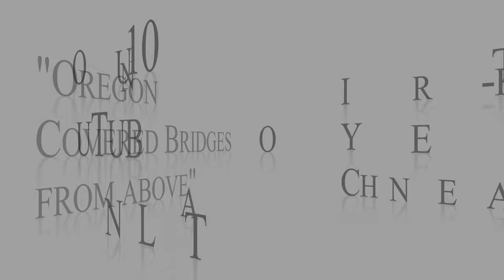Oregon Covered Bridges from above: Sweet Home area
#7 of 10 videos shot in 4K of Oregon's covered bridges. This beautiful aerial/drone video features 5 bridges in and near Sweet Home, Oregon:  Crawfordsville, Dahlenburg, Weddle, Joel Whittemore, and Short bridges.

to see the other 9 videos of the Oregon Covered Bridges from Above.

Timeline:
0:00  Intro & Map
0:21  Crawfordsville Bridge  (west side of Crawfordsville)
1:05  Dahlenburg Bridge  (in Sankey Park in Sweet Home)
1:33  Weddle Bridge  (in Sankey Park in Sweet Home)
2:22  Joel Whittemore Bridge  (NW side of Sweet Home)
2:44  Short Bridge  (15 miles east of Sweet Home)
3:35  Map

My decision to find and create aerial videos of all of Oregon's beautiful and historic covered bridges was catalyzed following the devastating Beachie Creek, Holiday Farm, and Archie Creek wildfires of 2020 which destroyed 500,000 acres of beautiful forests. Fortunately, no covered bridges were destroyed thanks to heroic firefighter efforts -- despite the wildfires burning within 200 feet of at least two covered bridges (shown in this video).

Covered Bridges are not unique to Oregon. In fact, Pennsylvania and Vermont have many more. But, originally, there were more than 500 bridges built in Oregon (most before and during the Great Depression). Sadly, most failed to survive the 20th century. Usually publicly funded, each covered bridge cost less than $20,000 in those early days. Covering them yielded two benefits: 1) Protect the Fir beams and structure from the damp, rainy elements; and 2) reduce the icy buildup on the bridges in winter months.

While covering the bridges doubled their lifespan, nearly all 57 remaining covered bridges of Oregon have been refurbished, updated, or completely replaced. And several have been dismantled and rebuilt in different locations. Most were designed for car and foot travel. However at least two were built for trains or cattle.

The structures and supports are engineering marvels -- for their time -- and show a beautiful simplicity, while taking advantage of the strong, straight supportive quality of Douglas Fir lumber. Most were designed with windows for better daytime visibility and/or to see approaching traffic.

Many of the covered bridges denote locations that once thrived but today are rural and less-visited. Each one has a story and provides a tangible glimpse into Oregon's past. Seeking them out provides the visitor with a beautiful drive through some of Oregon's most memorable locales. Whether 22 or 132 years old, these bridges are a joy to visit in all seasons of the year. A great family outing!